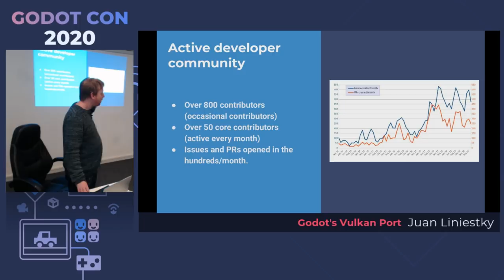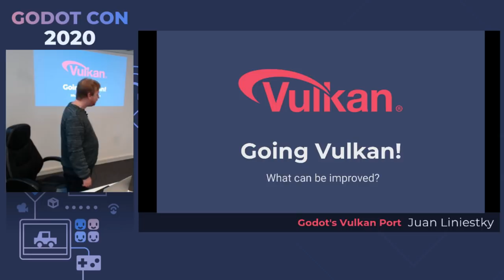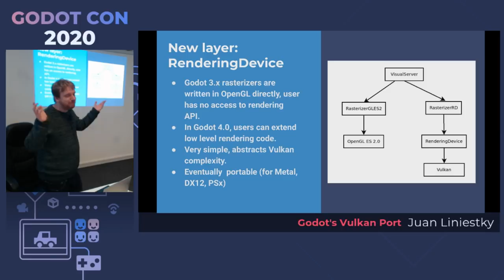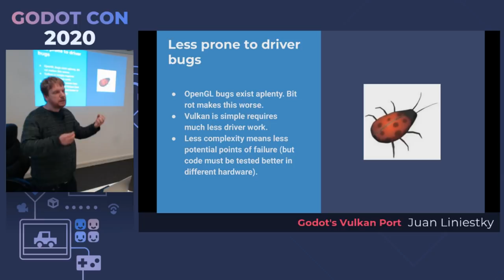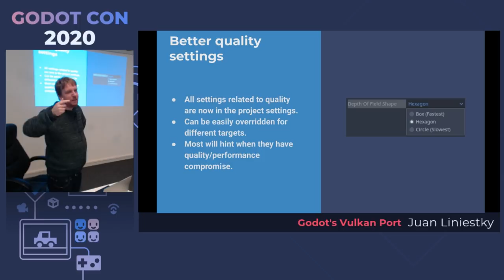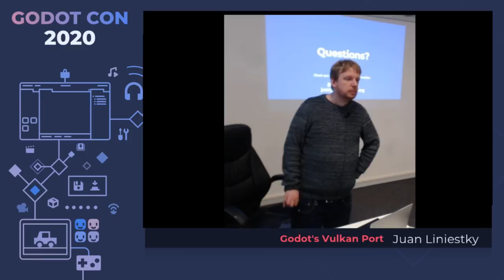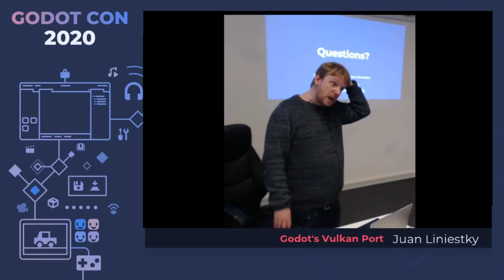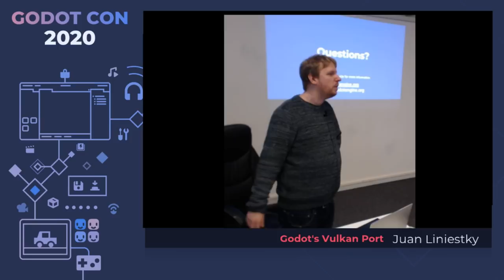Porting Godot to Vulkan - Juan Liniestky | GodotCon Brussels 2020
GodotCon Brussels 2020 | Godot Engine lead developer Juan Linietsky gives an overview of the engine's current state and the work done so far to port Godot to the Vulkan graphics API. He also covers upcoming changes and the main motivations behind the intended rendering backends for Godot 4.0.

Event: GodotCon Brussels 2020
Date & Location: 3 February 2020, Brussels, Belgium

Video recording and editing: Aina